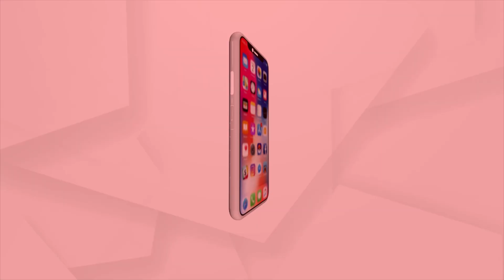Foremer Batter Gautam Gambhir Attends Bhasma Arti Ujjain Mahakal Temple